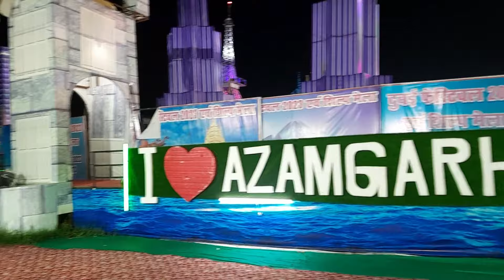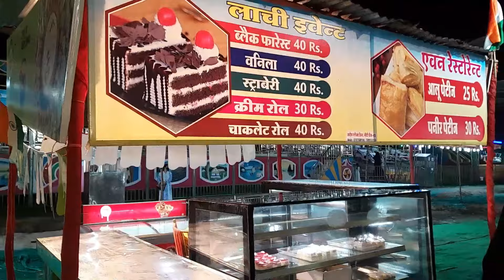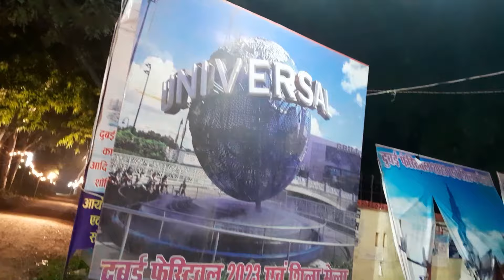🔷️ DUBAI FESTIVAL 2023 | आज़मगढ़ की प्रदर्शनी 2023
Thanking You.